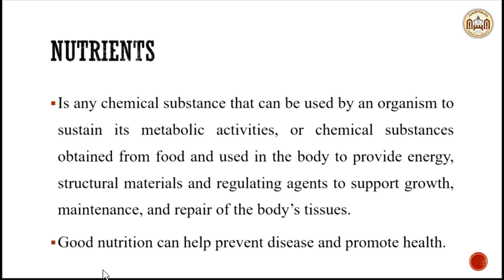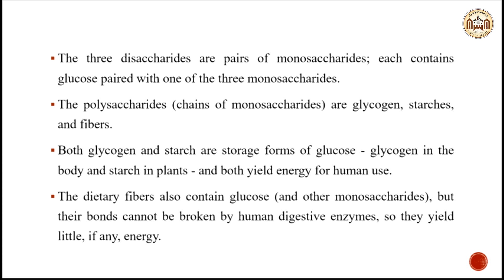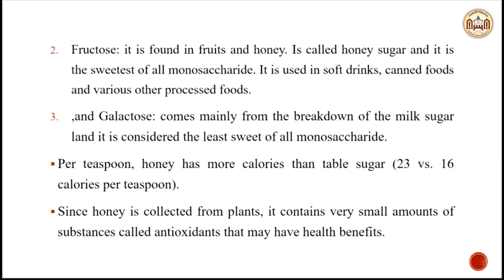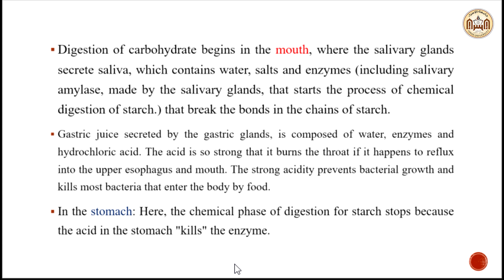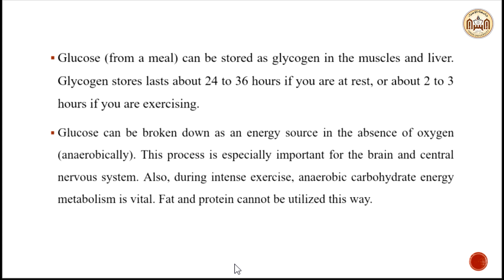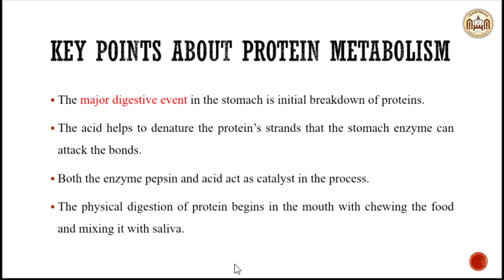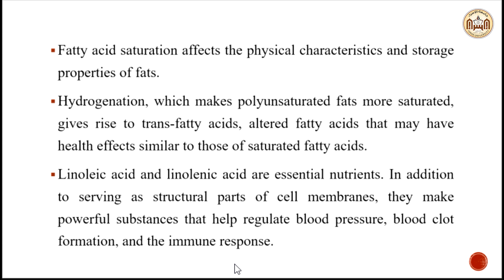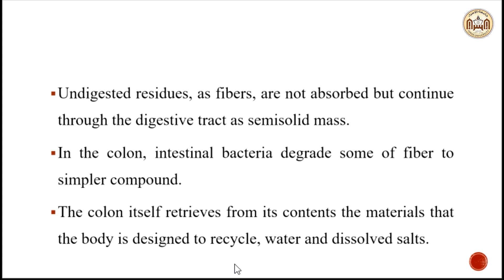Chapter 4: carbohydrates, proteins and fats